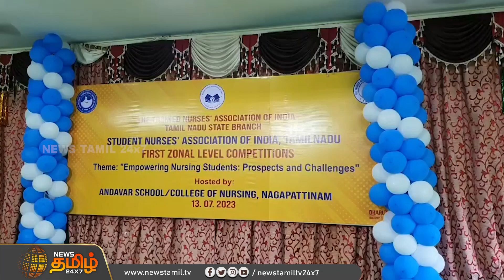நடனமாடி அசத்திய நர்சிங் மாணவிகள்..! Nagapattinam | Students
நடனமாடி அசத்திய நர்சிங் மாணவிகள்.. சிகை அலங்காரம், முக ஓவியம் என பல்வேறு போட்டிகளில் பங்கேற்று கோலாகலம்.. nagapattinam collegestudents games #